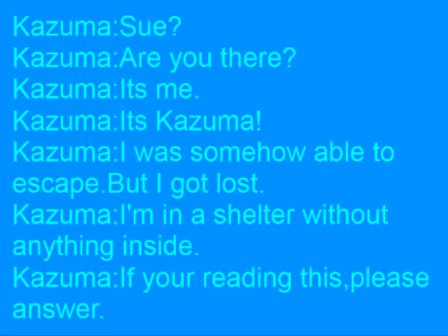Cave Story Animation Part 1